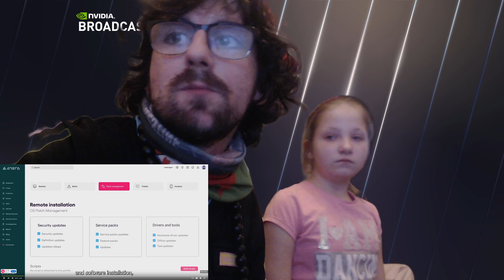Miley Cyrus & Metallica - Nothing Else Matters (Live 2021) Reaction with 9 year old Bailey-May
PPMTV your number 1 reactor, i had like over 1500 videos on my last channel before it got took down so im not new to this and im on job so subscribe to my new channel and help a real brother make it, real recognise real free the poverty and the unspoken everyday, u know how we do.
GO SUPPORT OXFORDS FINEST MAD K FOR THAT REAL PAIN MUSIC
any reactions send it through i got lots to catch up on